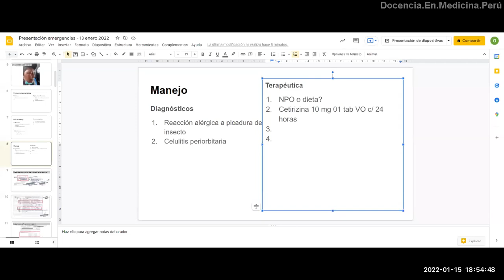Antihistamínicos: Efectos adversos - PodCast 15 enero 2022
Comentamos algunos efectos secundarios de los antihistamínicos, incluso de segunda generación.

Caso completo en:

Mujer 40 años con edema y eritema de cara - Discusión de caso 15 enero 2022